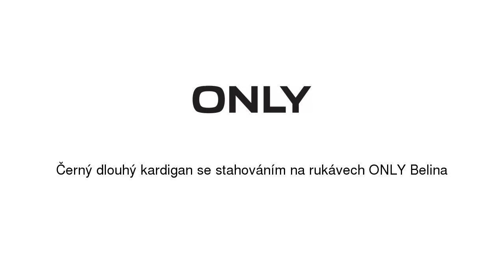Černý dlouhý kardigan se stahováním na rukávech ONLY Belina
Černý dlouhý kardigan se stahováním na rukávech ONLY Belina se slevou 29% na Modio.cz. Dámský svetr Only casual styl, bez vzoru, dlouhé rukávy, bez zapínání. Modio.cz - módní inspirace i možnost nákupu online.